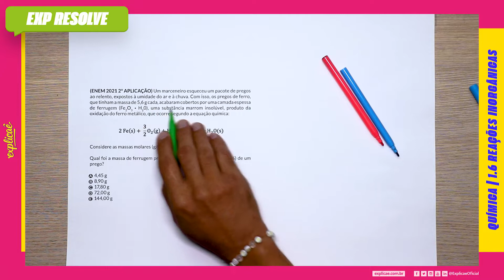UM MARCENEIRO ESQUECEU UM PACOTE DE PREGOS AO RELENTO, EXPOSOS À UMIDADE(..) |REAÇÕES INORGÂNICAS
Encontre a sua questão nos seguintes cadernos:

NO NOSSO MANUAL DE SOBREVIVÊNCIA:
ASSUNTO: 1.6 REAÇÕES INORGÂNICAS

(ENEM 2021 1º APLICAÇÃO) Um marceneiro esqueceu um pacote de pregos ao relento, expostos à umidade do ar e à chuva. Com isso, os pregos de ferro, que tinham a massa de 5,6 g cada, acabaram cobertos por uma camada espessa de ferrugem (Fe2O3 ˑ H2O), uma substância marrom insolúvel, produto da oxidação do ferro metálico, que ocorre segundo a equação química:

2 Fe (s) + 3/2 O2 (g) + H2O (l) → Fe2O3 ˑ H2O (s)
Considere as massas molares (g/mol): H = 1; O = 16; Fe = 56.
Qual foi a massa de ferrugem produzida ao se oxidar a metade (50%) de um prego?

A ˑ4,45 g
B 8,90 g
C 17,80 g
D 72,00 g
E 144,00 g